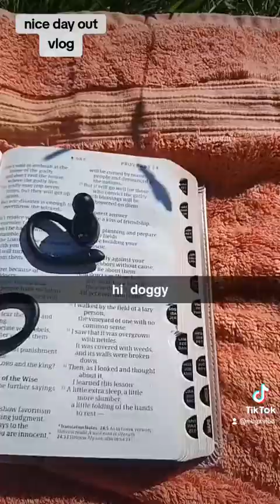Megz vlogz| nice day out ☀️